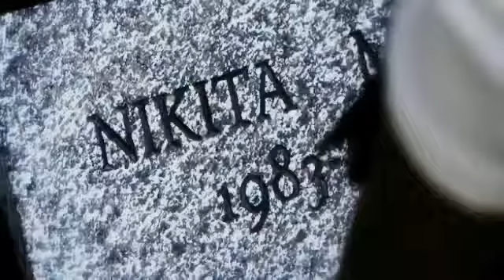Elena and Nikita (Never Let Me Go )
Elena and Nikita